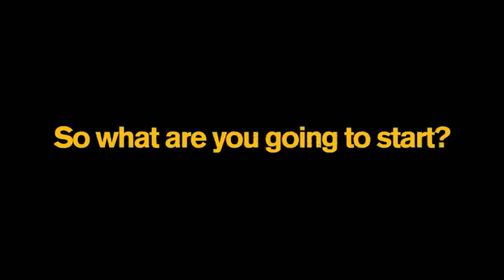dENiZEN "Shine a Light for Nature"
CREATIVE CREDITS:

Agency:           JWT Hong Kong, JWT Shanghai, XM Hong Kong, XM- Asia Pacific
Brand Name:   dENiZEN ™
Client:             Levi Strauss & Co.
Break Date:     April 2011
Exposure:        Integrated Campaign (Film, Digital, Print, OOH, In-store)
Project Name: 'Fit Out, Start Up' Campaign

Creative Directors:    Raymond Chin, Charles Wong, Yang Yeo (Overall), Fei Wei (Digital), Tung Mun Hoe (Digital)
Art Director:              Moffee Chen, Daisy Zheng, Karen Li (Digital), Kevin Huang (Digital)
Copywriter:               Raymond Chin, Ada Hu, Henry Lim, Simen Lv (Digital)
Digital Designers:      Steven Liu
Planners:                    Wang Lei, Johan Wong (Digital)
Producer:                   Jane Zhang, Phoebe Fan, Chivel Miao, Liza Law, Akayi Hong (Digital)
Account Execs:          Dana Ho, Dennis Lam, Rachel Liu, Joe Li, David Jessop, Shawn Ling (Digital)

Director:                                 Zhu Jing Jin
Production Company:          JQK Productions
Production Producer:           Raymond Lucas
Post-Production:                    JQK Productions
Editor:                                    Deng Xiao Xi
Editing House:                       JQK Productions
Photographer:                       Jonathan Tay
Production Company:          CLIQ Asia
Digital Artist:                         Low Meiling